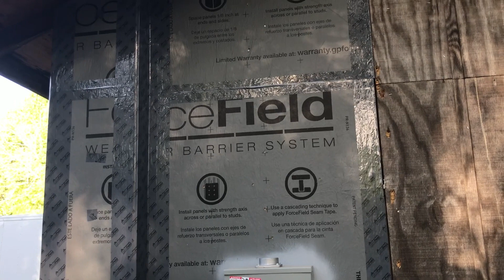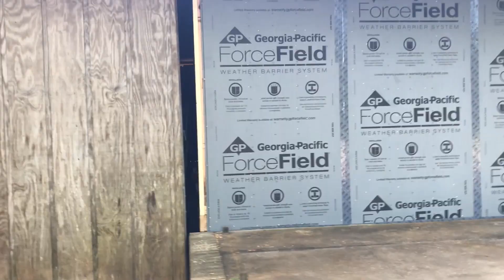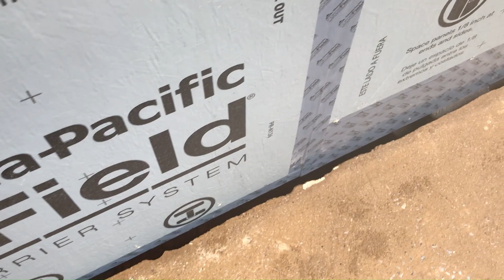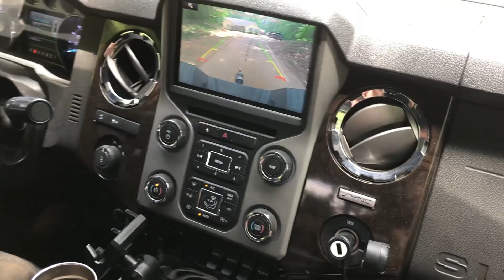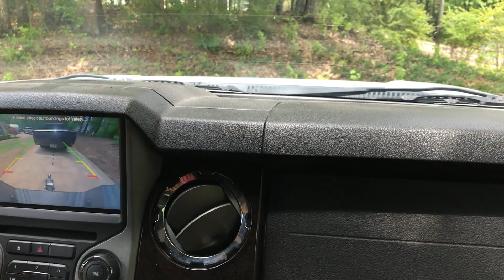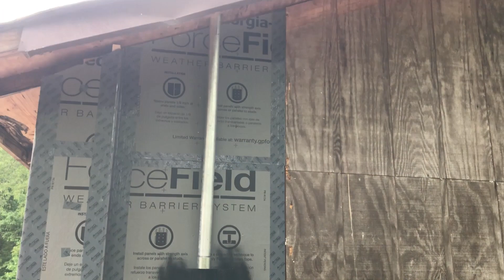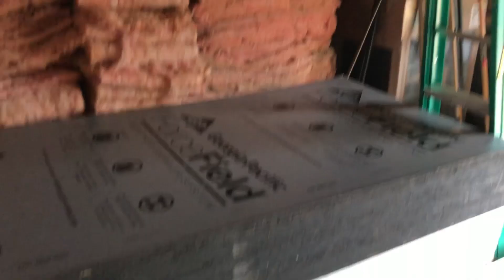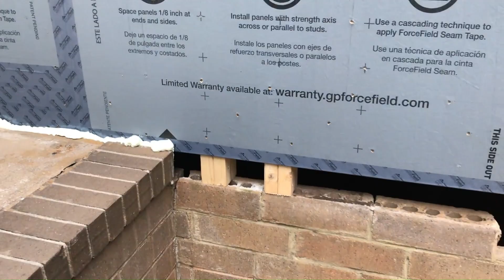Episode 18 Just Doing It!!! Helping out and getting it DONE!!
We had an opportunity to help out some new friends we've made since we arrived here in Georgia. Only one such encounter was recorded, but we got a chance to bless others as well only we weren't able to record the events. We made some progress on the floor joists and even filled in the gap between the patio deck and the house, where we get the most water intrusion from the rain that we receive here in Georgia. Coming from California we're not used to seeing so much rain, but it sure is appreciated. Now we just need to find a way to control where it's going to avoid future issues. Come along with us as we strive for a better quality of living and find new ways to bless our new environment and its inhabitants. We're so grateful to y'all for welcoming us in, not only to those here in Georgia, but those of you on YouTube that have been watching our videos. We appreciate your comments, so please don't hesitate to share an insight or critique with us; we may be from California, but we got thick skin!